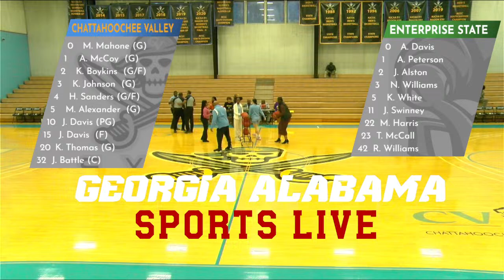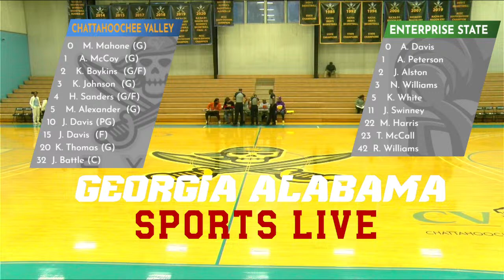CVCC Pirates vs Enterprise State Basketball LIVE